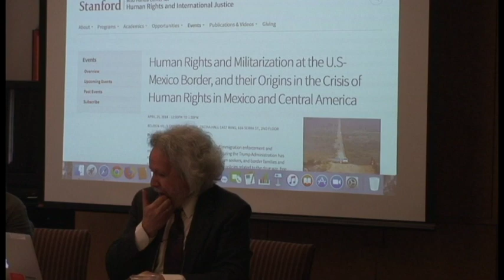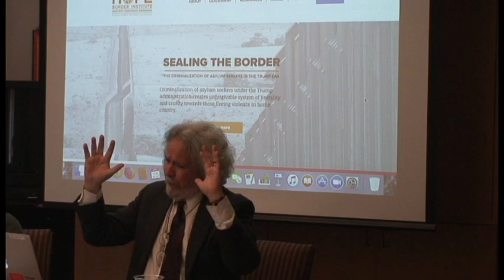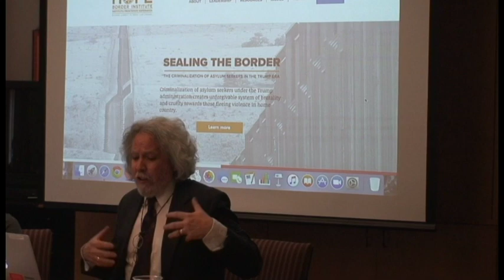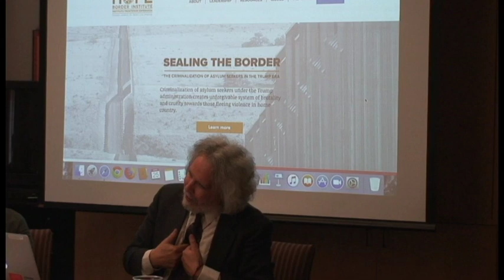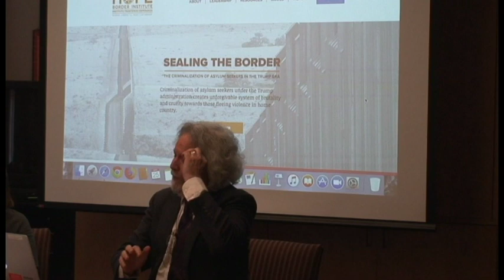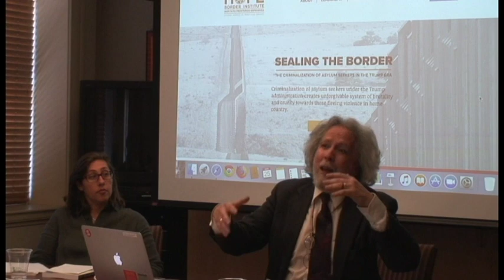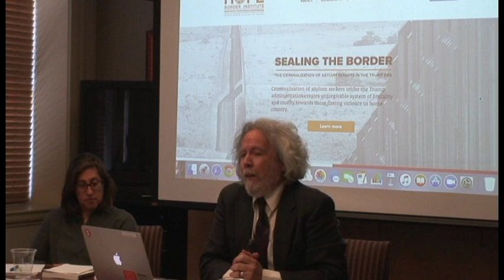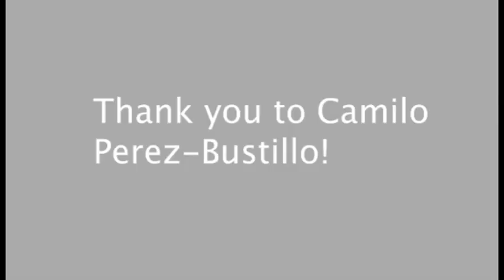Human Rights and Militarization at the U.S-Mexico Border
Human Rights and Militarization at the U.S-Mexico Border, and their Origins in the Crisis of Human Rights in Mexico and Central America

With Camilo Perez-Bustillo, J.D.
This presentation will explore how intensified immigration enforcement and militarization of the U.S-Mexico border region during the Trump Administration has resulted in the criminalization of migrants, asylum seekers, and border families and communities, and how current U.S and Mexican policies related to the drug war, free trade, national security, and development have resulted in the forced migration of hundreds of thousands who have been denied the right to a dignified life in their countries of origin.